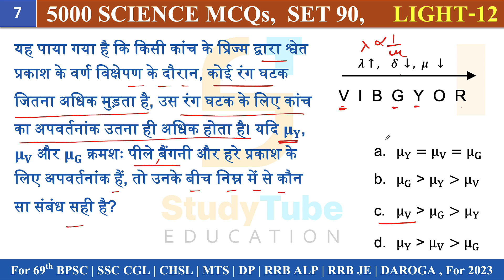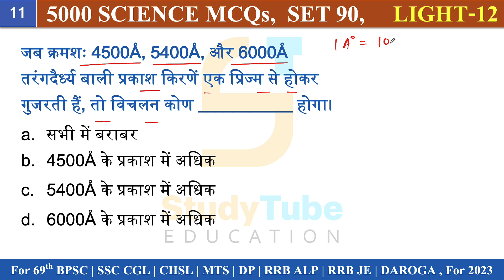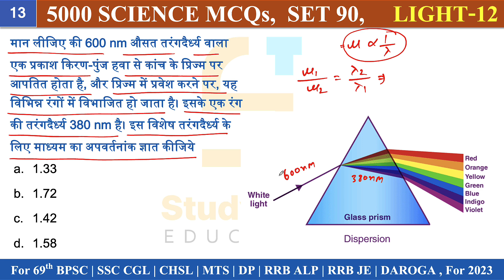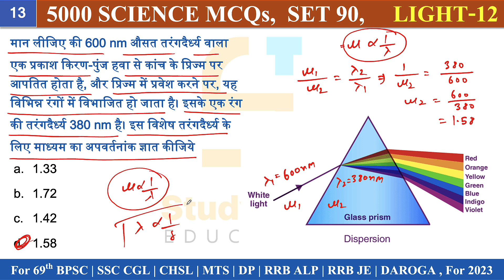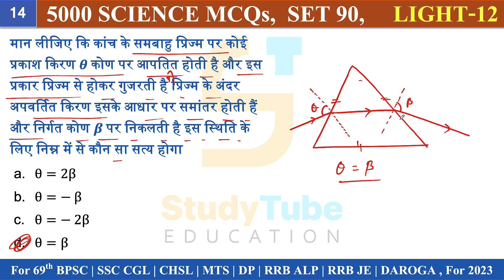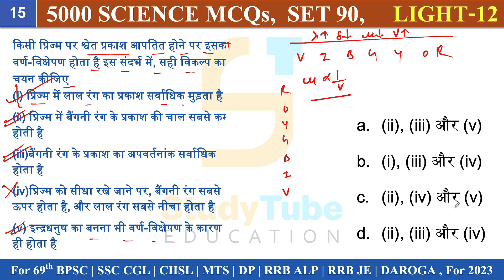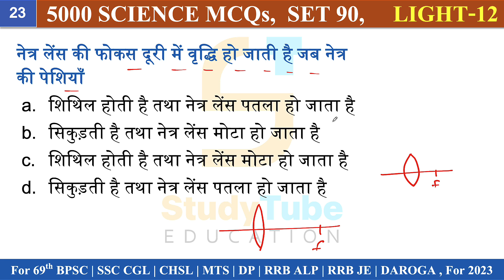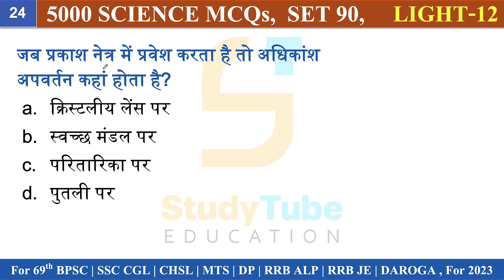सामान्य विज्ञान | 5000 MCQs | LIGHT-12 | RRB ALP/TECH | BPSC | CGL | CHSL | Bihar SI (2023)